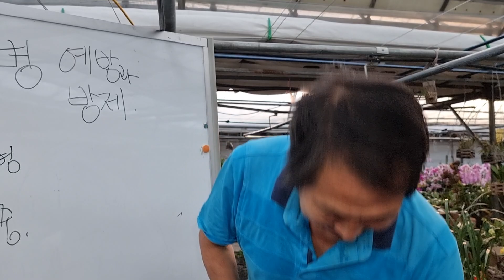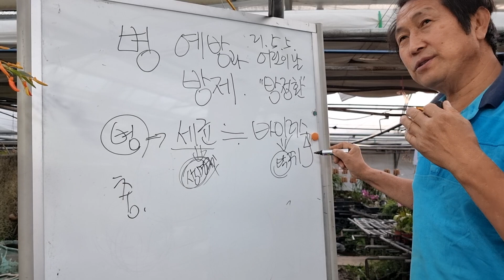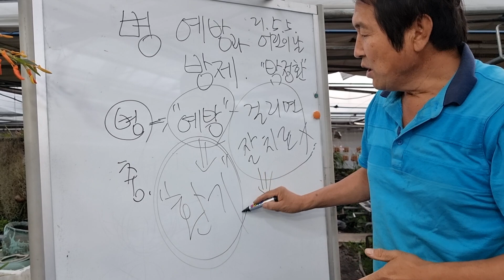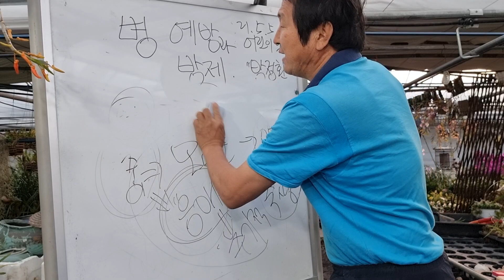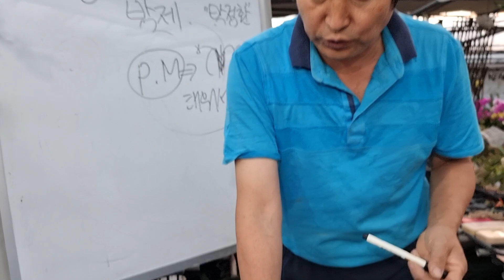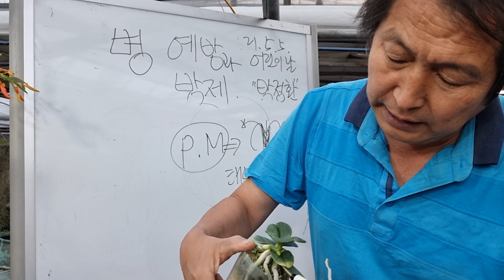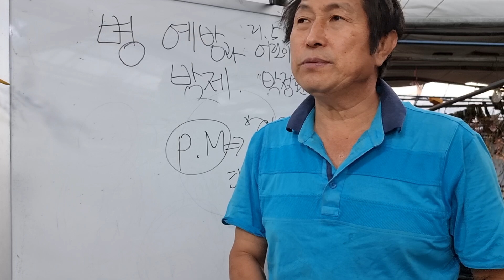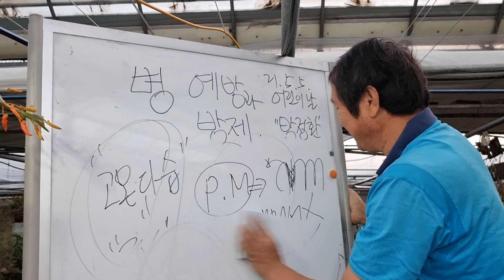병 예방과 방제..목초액 응급처치법